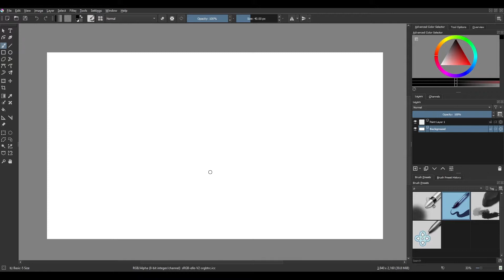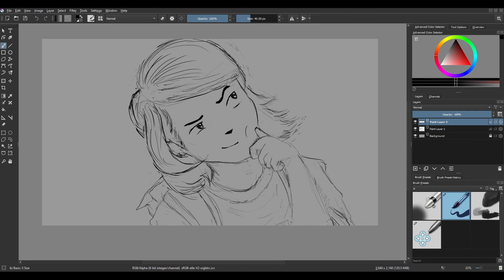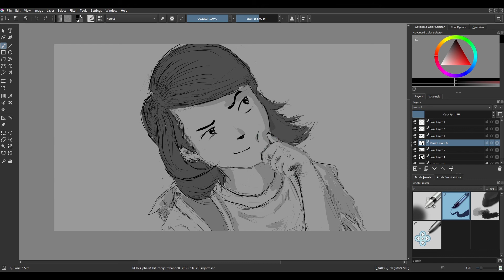28 Portrait Challenge - Day 13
Djamila Knopf's 28portraitchallege​